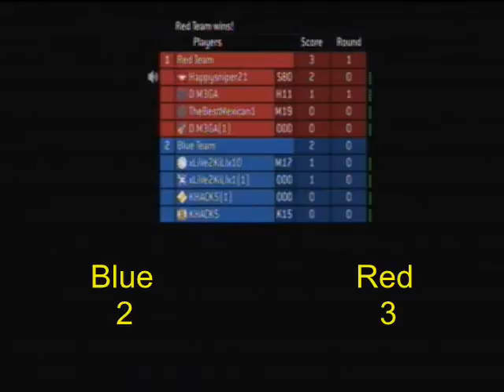Griff Ball Games Episode One:Remake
A remake of the other video i had Enjoy